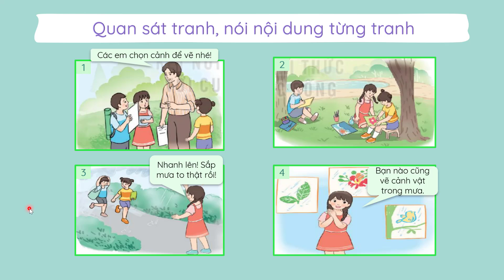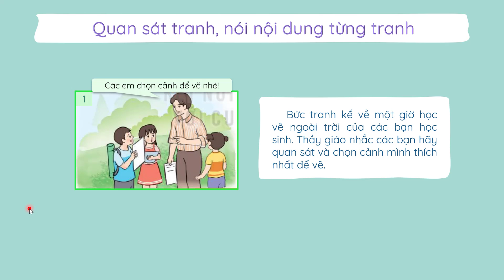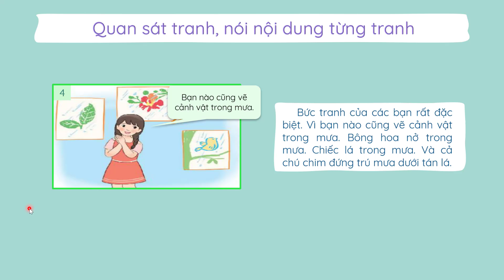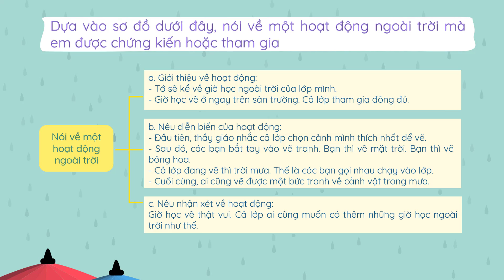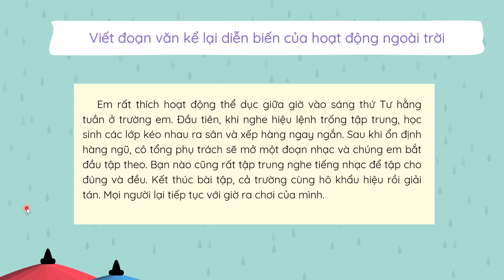Bài 2: Mưa (Luyện viết đoạn - Vận dụng) - Tiếng Việt 3 - Kết nối tri thức với cuộc sống [OLM.VN]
Bài giảng giúp học sinh:
- Quan sát tranh, nói nội dung từng tranh
- Dựa vào sơ đồ dưới đây, nói về một hoạt động ngoài trời mà em được chứng kiến hoặc tham gia.
- Viết đoạn văn kể lại diễn biến của hoạt động ngoài trời.